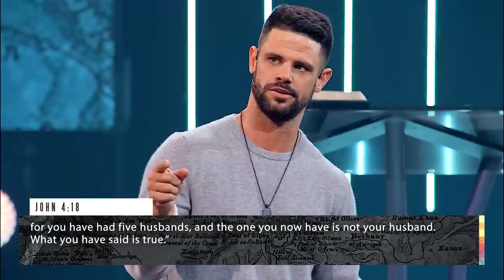The Thirst Trap | Seven-Mile Miracle | Pastor Steven Furtick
We all have wants and desires, but how do we avoid being controlled by them? Pastor Steven shows that because Jesus experienced thirst on the cross, our thirst can now ultimately be satisfied.

Section Titles:
0:00 - Favor Flows From Strange Places
3:00 - You've Got To Slow Down
4:57 - What Jesus Said Challenges Me
7:01 - How Can Jesus Be Thirsty? (John 19, verse 28)
9:48 - Are You Thirsty?
14:26 - The Thirst Trap (John 19, verse 28; Mark 15, verse 23)
17:10 - I Don't Need That
19:10 - Understanding His Struggle
22:06 - Trapped Between What You Want and What God Wills
24:48 - Shame Will Make You Thirsty
27:11 - Why Me, God?
29:58 - "I know you're not talking to me." (John 4, verses 7-9)
32:02 - How To Experience Satisfaction
34:03 - Jesus Is Trying To Give You Something (John 4, verse 14)
36:00 - Trapped By Jesus (John 4, verse 15)
38:29 - He Wants To Release You From It (John 4, verses 16-19)
40:32 - How Jesus Uses Thirsty People (John 4, verse 39)
41:22 - It Was A Setup (John 19, verse 28)
44:26 - The Power Of The Insert
46:00 - Living In Uncertainty
47:37 - Trapped Inside of Yourself? (Psalm 69, verses 20-21)
50:09 - Why Jesus Had To Suffer (Psalm 69, verse 22)
51:58 - Let's Get Rid of Your Insecurity and Doubt
53:22 - You're Not Trapped Anymore (John 19, verse 30)
55:00 - It's Not Done Yet